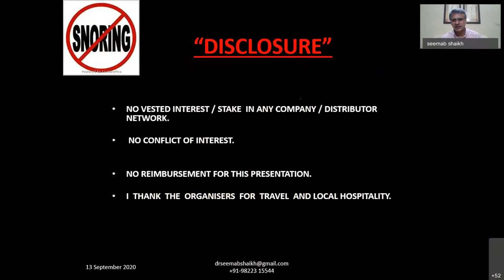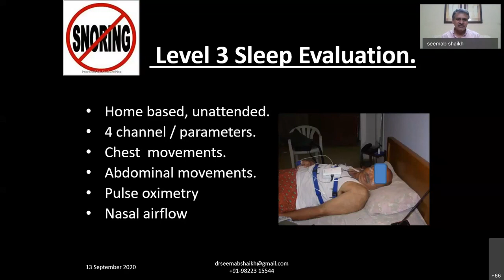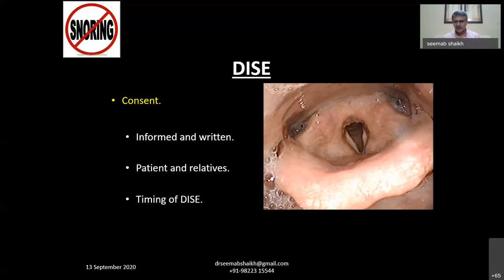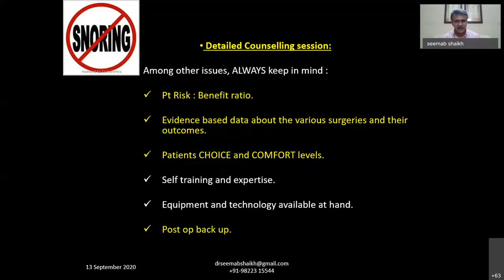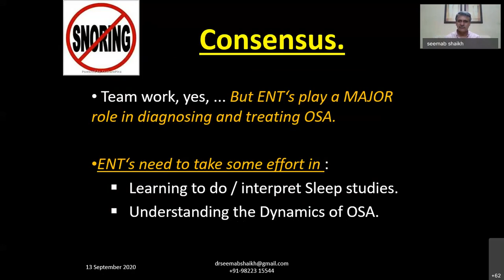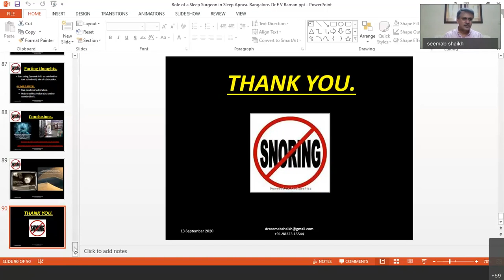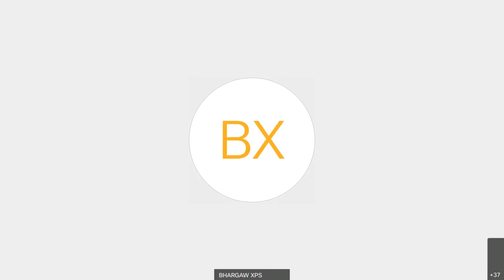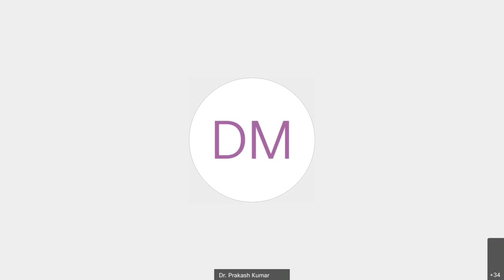Sleep Apnea | Thought Process and Rationale for approach to OSA | Dr Seemab Shaikh